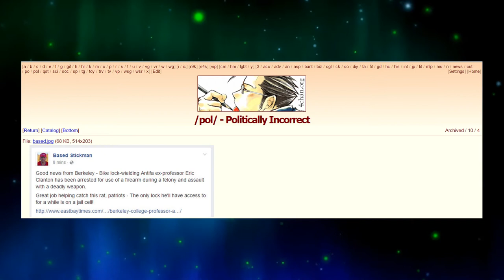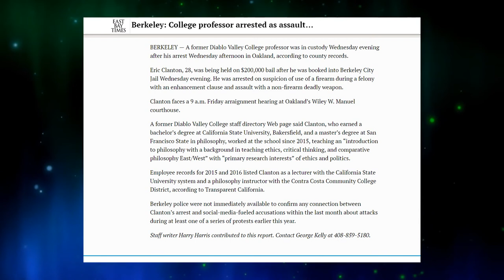Bikelock Fugitive of Berkeley - Update (REUPLOAD)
(REUPLOAD)
Just a quick update on the Bikelock case.

They caught the guy.